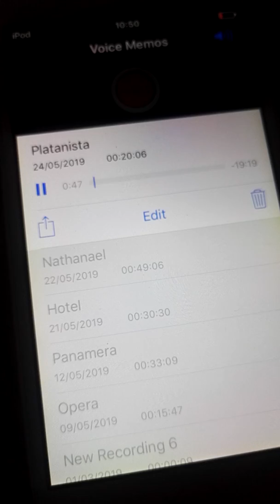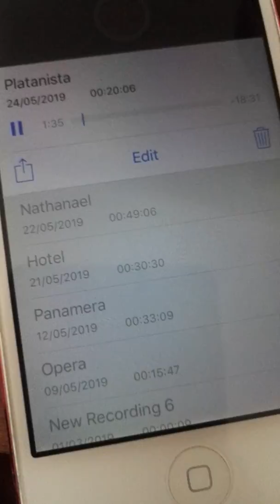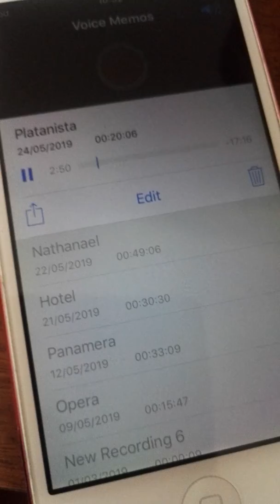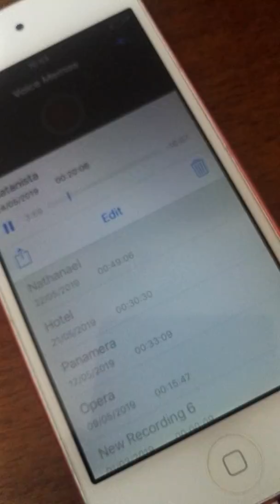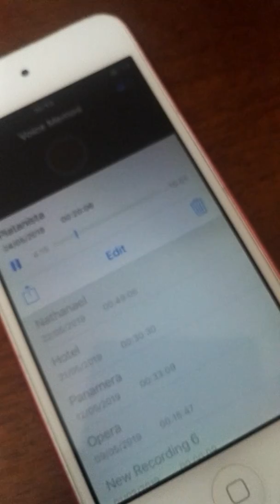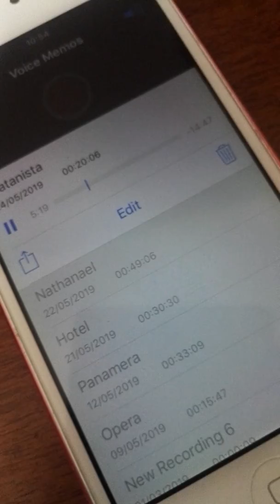Bradley White-Dale - Adagio by Lara Fabian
Live at Platanista Hotel, Kos, Greece
24/5/19